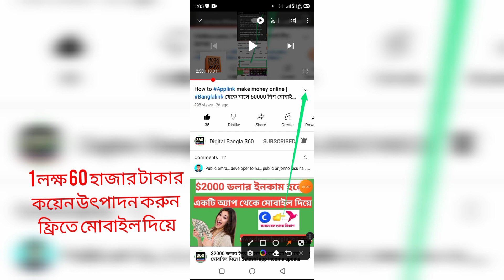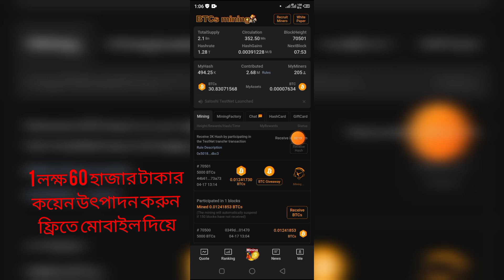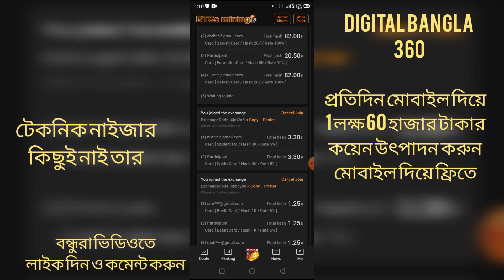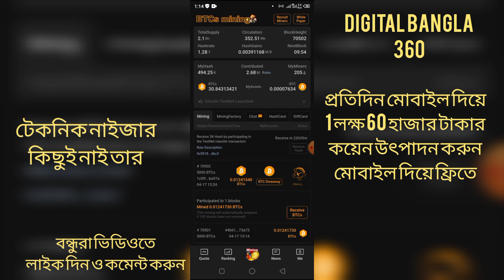প্রতিদিন 1 লক্ষ 60 হাজার টাকার কয়েন উৎপাদন করুন মোবাইল দিয়ে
নিয়ম মেনে কাজ শিখে ও করে অনলাইন থেকে ফ্রিতে টাকা ইনকাম করার জন্য আমাদের ইনকাম ভিত্তিক ওয়েবসাইট গুলো নিয়মিত ভিজিট করতে পারেন ।

Digital Bangla 360 Official প্রথম ওয়েবসাইট

Digital Bangla 360 Official দ্বিতীয় ওয়েবসাইট